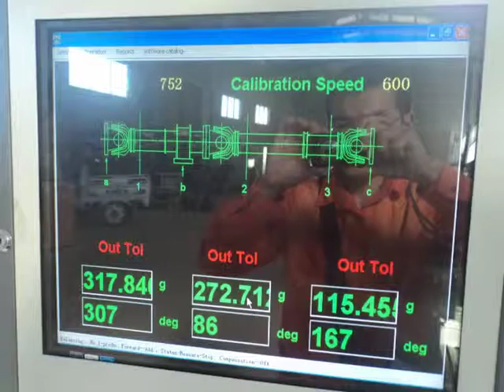BDB series propshaft balancing machine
BDB series is soft bearing.
taian aly machine equipment co.,ltd.